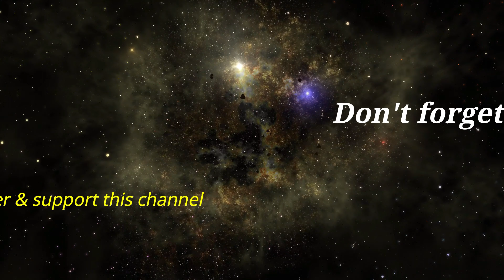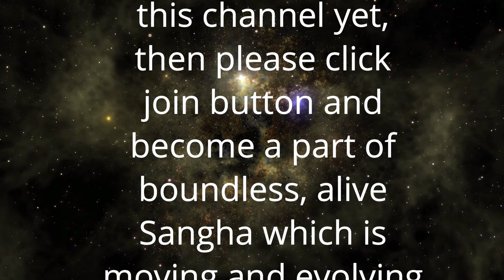The Book Of Meditator 102 | See the Godliness everywhere | सब कहीं भगवत्ता देखो | Anant Sri